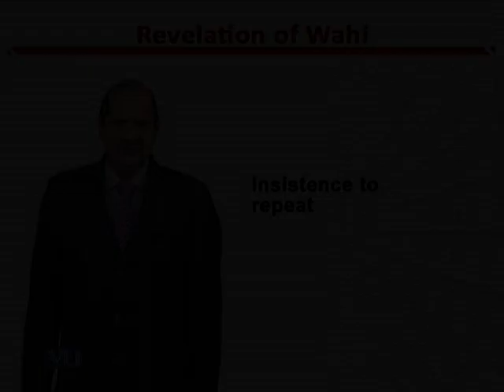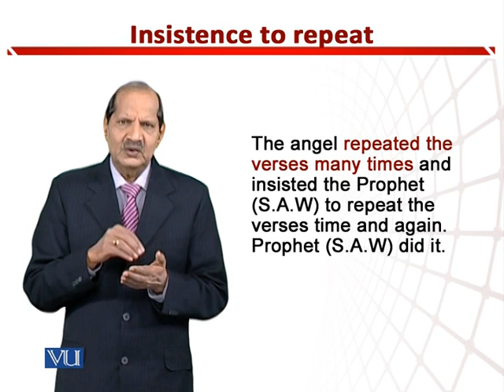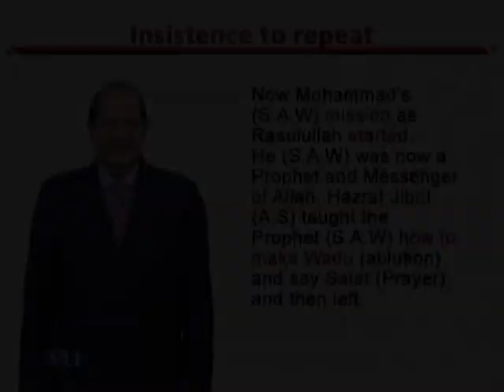Insistence to Repeat | Teaching of Social Studies & Islamiat in Early Years of Edu | EDU306_Topic101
Topic101: Insistence to Repeat,
By Dr. Zafar Cheema